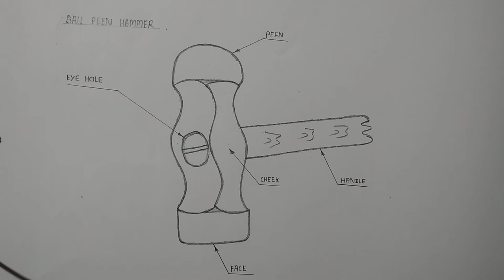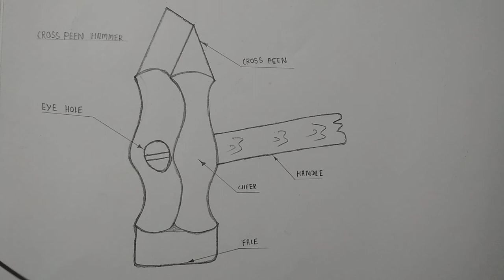Ball peen hammer // Cross peen hammer politechnic_exam //iti_ncvt //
Ball peen hammer // Cross peen hammer politechnic_exam //iti_ncvt_exam //
engineering drawing